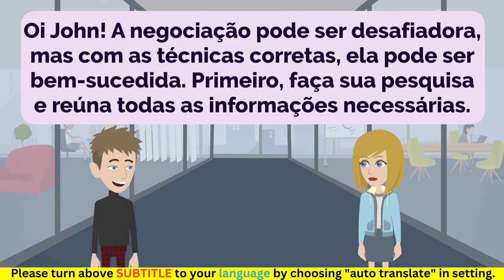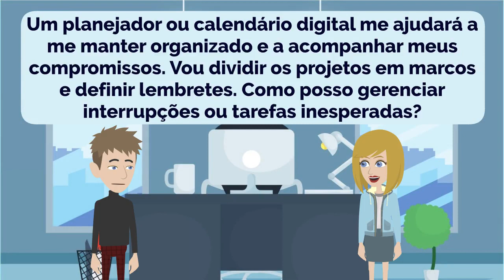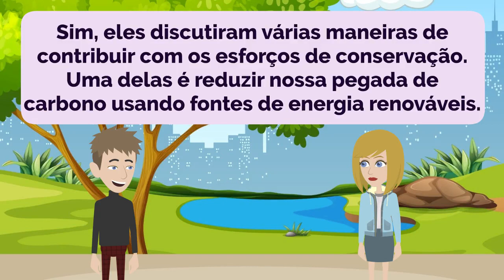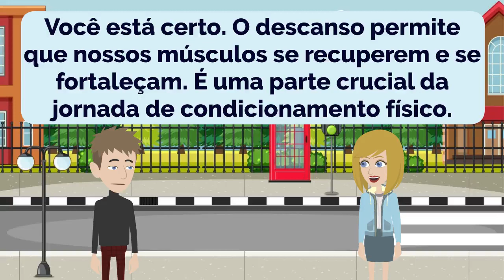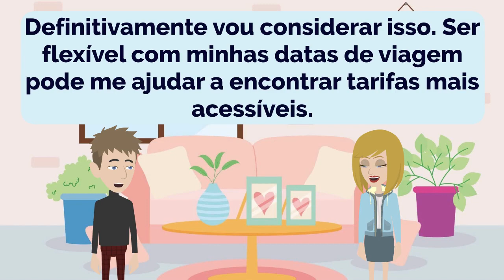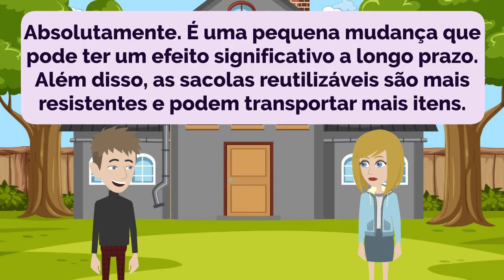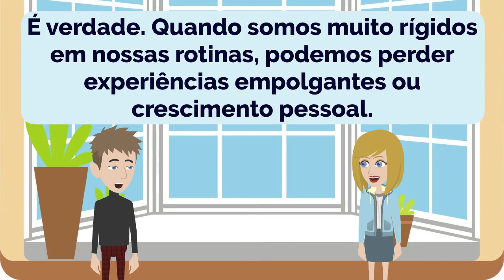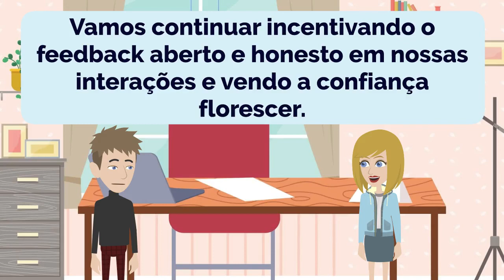Practice Portuguese Episode 177 | Brazilian Portuguese | Portugues do Brasil | Learn Portuguese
00:00:00 Lição 1: Técnicas Eficazes de Negociação
00:04:23 Lição 2: Superando a dúvida
00:09:14 Lição 3: Dominando o gerenciamento do tempo
00:14:20 Lição 4: Explorando a Natureza
00:18:53 Lição 5: Conversas sobre café em um café aconchegante
00:23:20 Lição 6: Conservação da Natureza e seu significado
00:28:37 Lição 7: Abraçando o conforto e a apresentabilidade
00:32:36 Lição 8: Iniciando uma rotina de exercícios
00:37:13 Lição 9: Vacinações para o seu destino
00:41:17 Lição 10: Caça ao Hotel
00:45:01 Lição 11: Técnicas de relaxamento para uma boa noite de sono
00:49:20 Lição 12: Mídias Sociais e Compartilhamento de Fotos
00:53:36 Lição 13: Alojamento e Conselho Final
00:57:33 Lição 14: Trazendo sacolas reutilizáveis
01:01:26 Lição 15: Compras de mantimentos
01:04:37 Lição 16: Respeitando a privacidade
01:08:14 Lição 17: Levando alegria às crianças
01:12:17 Lição 18: Permanecendo Flexível nas Rotinas
01:16:44 Lição 19: Construindo Confiança

- Improve Portuguese
- Practice Portuguese
- Learn Portuguese

- Mejorar portugués
- Practica portugués
- Aprende portugués